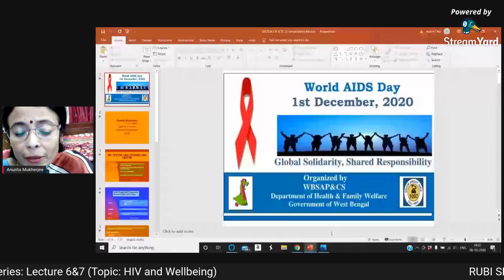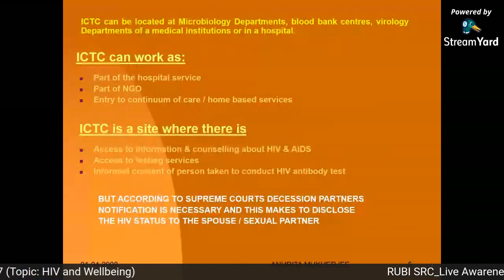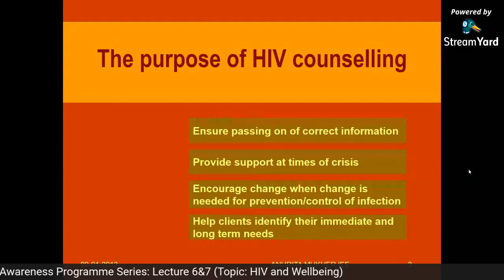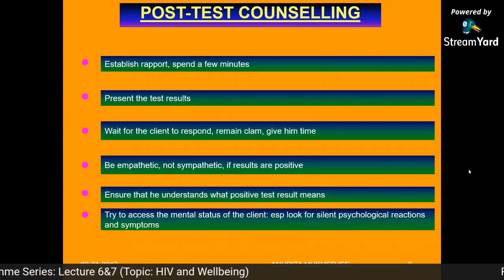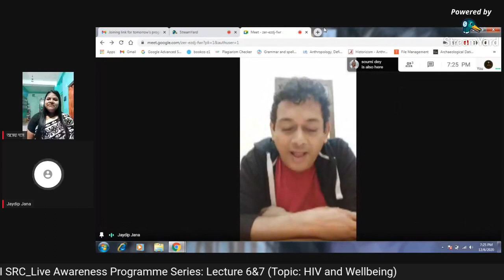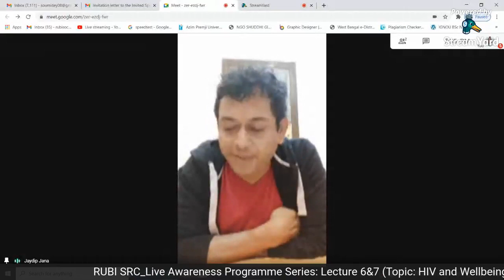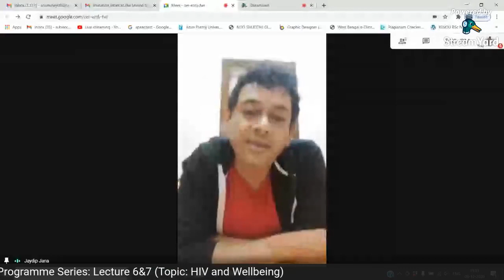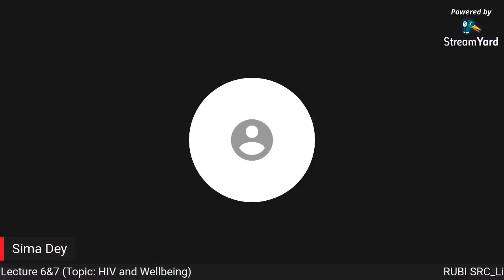Live Awareness Program Series: Lecture 6&7 (HIV/ AIDS & Well being)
RUBI society and Research Centre Announcing Live Programme on HIV/AIDS & Well Being; Speakers: Ms. Anurita Mukherjee (Clinical Psychologist, ICTC School of Tropical Medicine) & Mr. Jaydip Jana (Asst. Director at WB State AIDS Prevention and Control Society)

India has the third largest HIV epidemic in the world, with 2.1 million people living with HIV (2020). HIV prevalence is higher among men than women, with 0.25% of men and 0.19% of women living with HIV as of 2017. However, a number of issues including HIV-related stigma, relatively low levels of status awareness among people living with HIV and weak links between diagnosis and treatment mean progress is not moving as quickly as hoped. Lets fight against HIV.